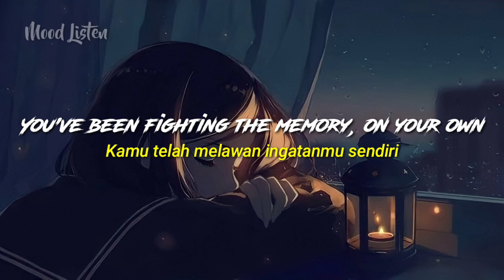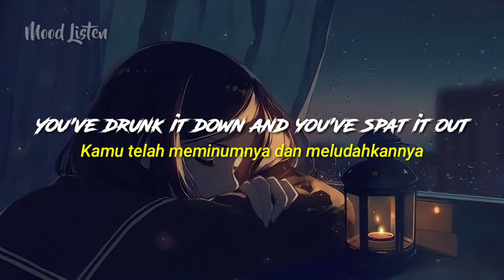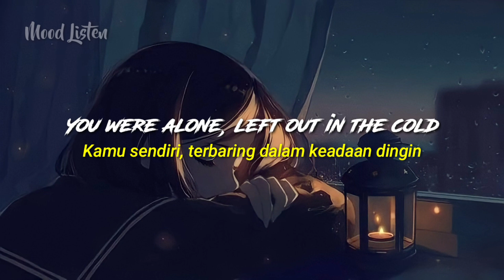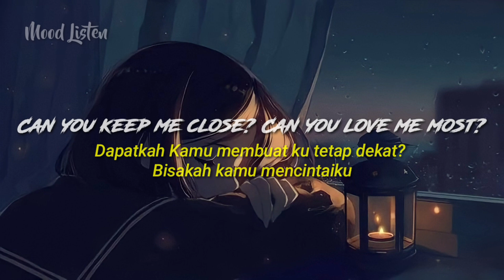Someone to Stay - Vancouver Sleep Clinic | Lirik dan Terjemahan Indonesia | Lagu Viral di Tiktok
Lyrics

You've been fighting the memory, all on your own
Nothing worsens, nothing grows

Hear the fallen and lonely, cry out
Will you fix me up? Will you show me hope?
At the end of the day you were helpless
Can you keep me close? Can you love me most?

You've drunk it down and you've spat it out
And nothing tastes like the things you had
So tear it off, why don't you let them go?

At the end of the day we're helpless

Hear the falling and lonely, cry out
The end of the day and we're helpless
Can you keep me close? Can you love me?